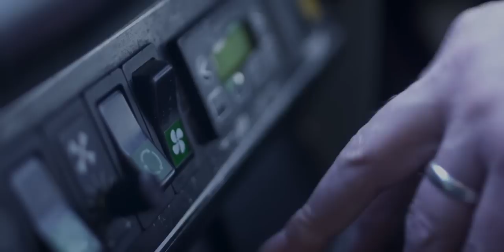Dominic Waxing Lyrical - Thursday (Searching)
Official video for Dominic Waxing Lyrical's new single - Thursday (Searching)
Producer: Shona Donaldson, Director/Camera/Editor: Martin Burt, , Music: By Dominic Waxing Lyrical